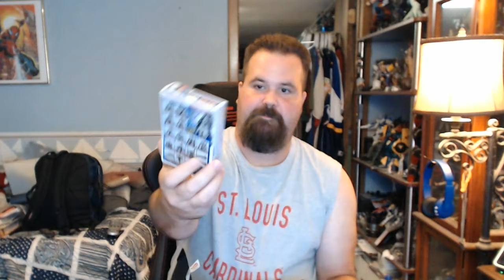Bluefin Gundam 40th Anniversary blind bag opening